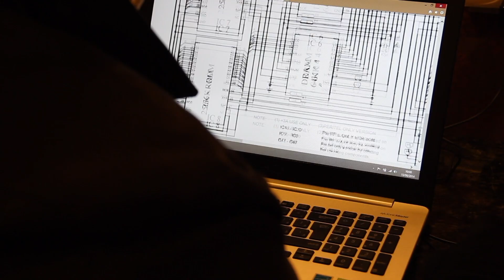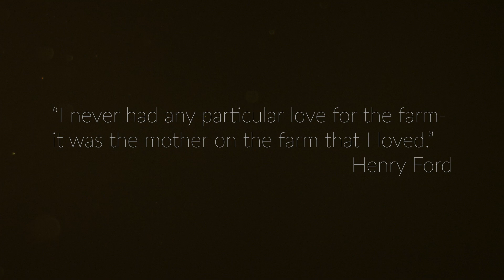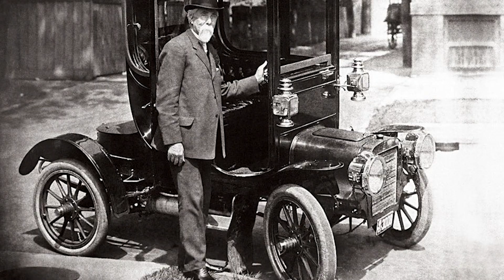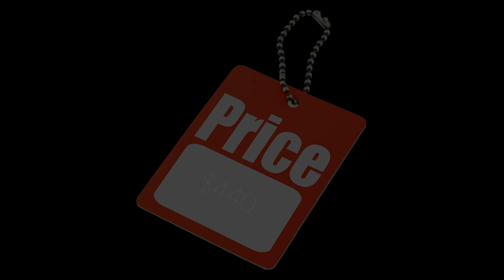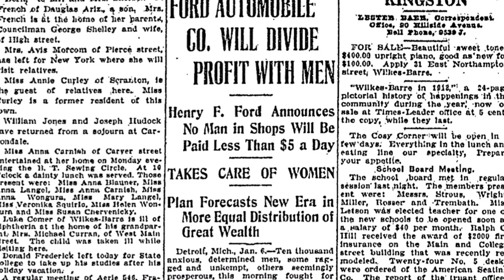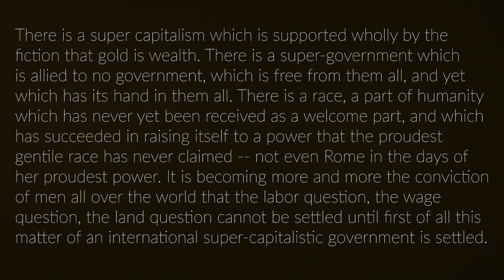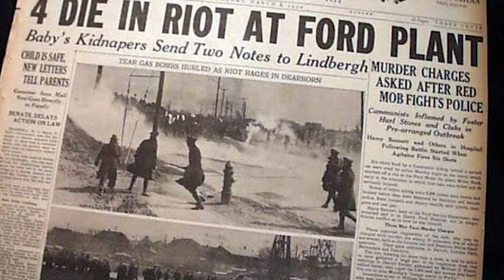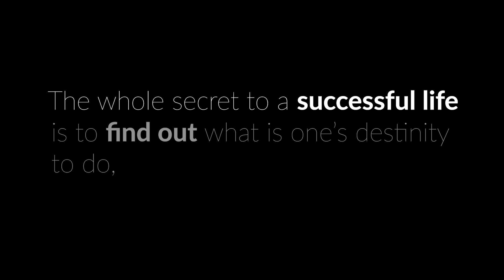The Story of Henry Ford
Henry Ford was born on July 30, 1863, in Greenfield Township, Michigan. He grew up on a farm and developed an early interest in machines and mechanics. In 1891, he joined the Edison Illuminating Company, where he worked as an engineer. This experience fueled his passion for experimentation and invention.

In 1903, Henry Ford founded the Ford Motor Company with a group of investors. The company's initial years were marked by financial struggles and several failed attempts at creating successful car models.

However, in 1908, Ford introduced the Model T, a groundbreaking vehicle that revolutionized the automotive industry. The Model T was affordable, reliable, and efficient, thanks to Ford's innovations in manufacturing processes. He implemented the moving assembly line and mass production techniques, allowing for faster and more cost-effective vehicle production.

Ford's assembly line and production methods not only transformed the automobile industry but also had a significant impact on manufacturing as a whole.